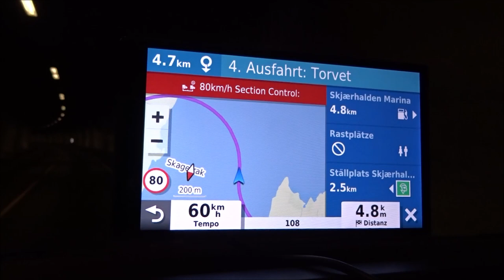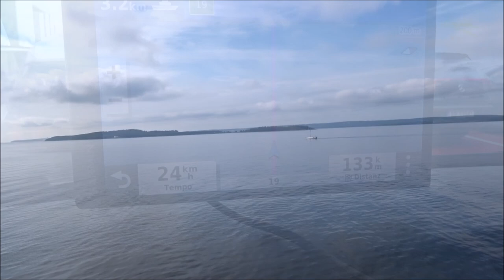Schärenküste und Inland Norwegen